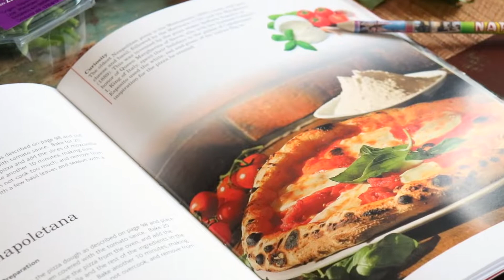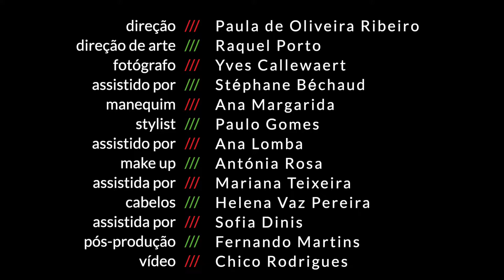UP de maio: que delícia! / May's UP: forever delicious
Em maio exploramos a deliciosa cidade de Nápoles, uma nova rota da TAP para 2019. Leia esta edição a bordo, online ou no seu iPad. // In UP's May edition we explore the delicious city of Naples, a new TAP destination in 2019. Read UP magazine onboard TAP flights, online or through your iPad.